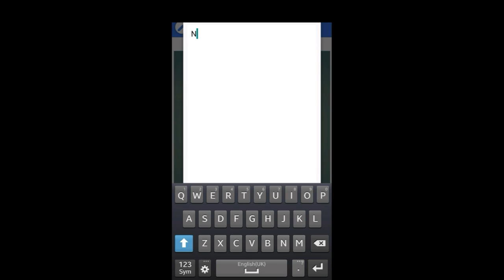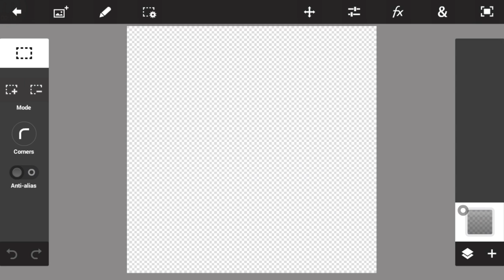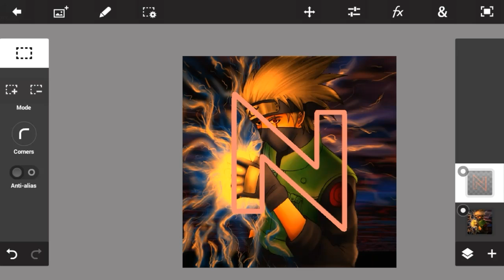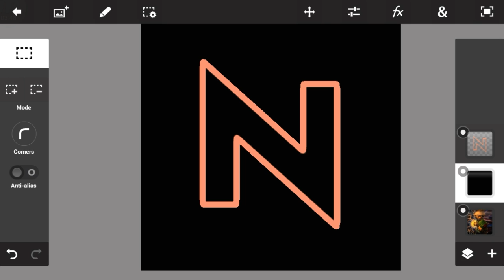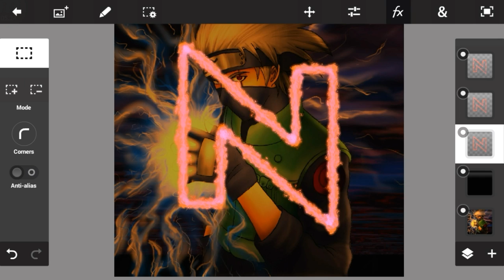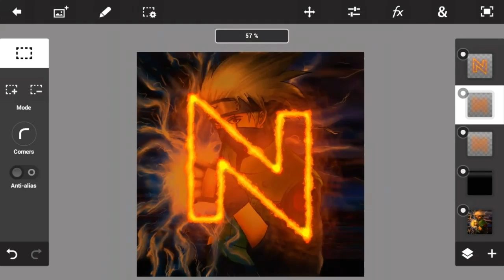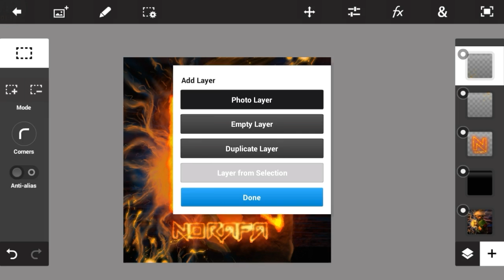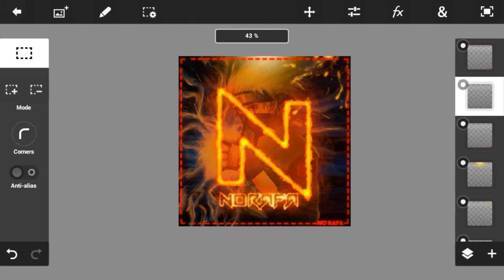كيف تصمم حرف ناري خورافي بلجوال😍 - كيف تسوي حرف ناري رهيب بلجوال الحق